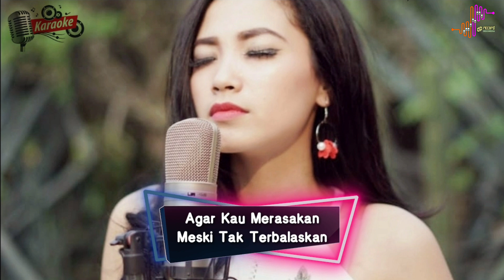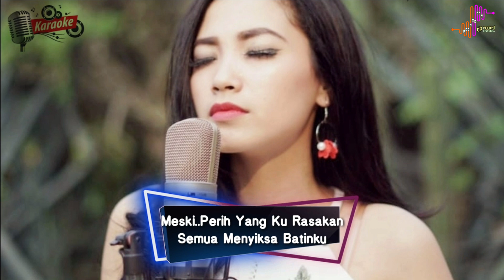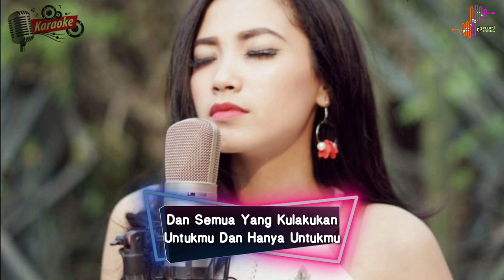Iyo Yohana - Hanya Untukmu (Karaoke)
Artis : Iyo Yohana
Song : Hanya Untukmu (Versi Karaoke)
Cipt. : A. Bayu
Produksi : DP Record Indonesia